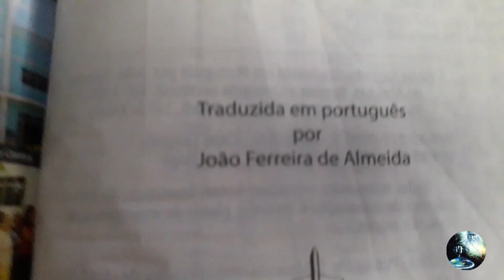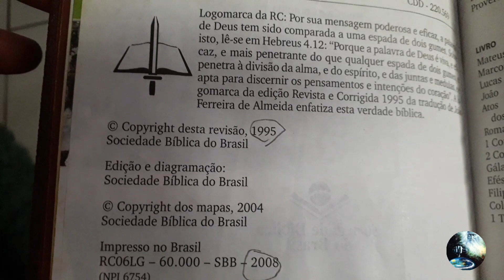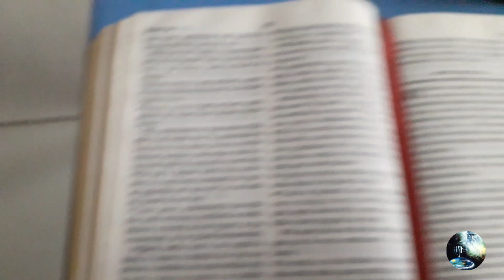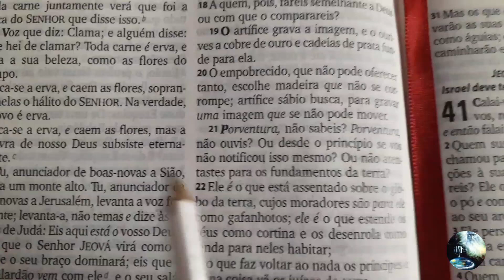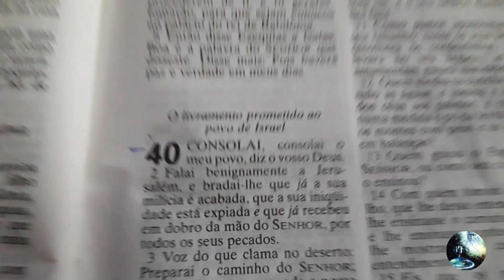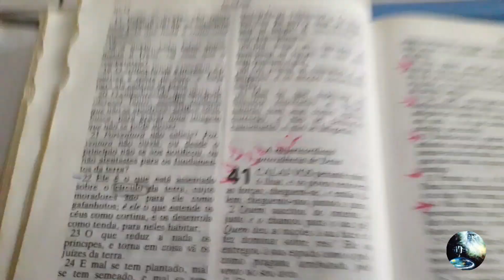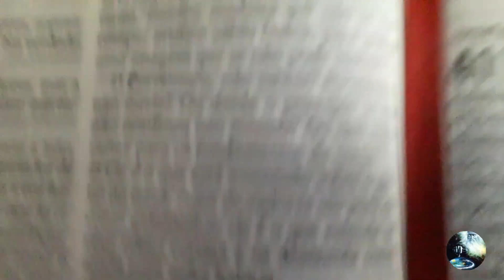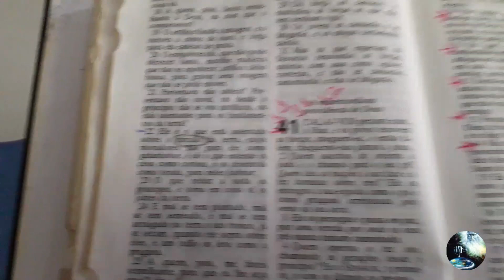PASTORES PAREM DE DOUTRINAR A CIÊNCIA EM SEUS TEMPLOS!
Dê o seu Apoio TerraPlanista , ✍Link  " Reconhecimento do TerraPlanismo Como Movimento Cultural " Link✍ :